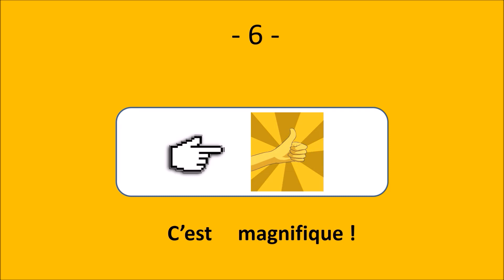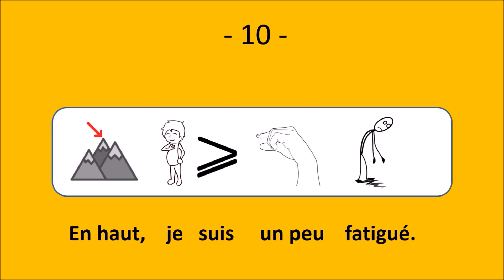Yes I learn french by cycling: Une promenade à vélo - Le français illustré #130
VÉLO – CAMPAGNE – ÇA MONTE – ÇA DESCEND

Le ciel est bleu et il y a du soleil.
C’est dimanche après-midi.
C’est super pour une promenade à vélo.
Je sors de la ville.
La campagne est verte.
C’est magnifique !
Voilà une colline.
Ça monte.
Ce n’est pas facile.
En haut, je suis un peu fatigué.
Mais maintenant, ça descend.
Je vais vite. C’est super !